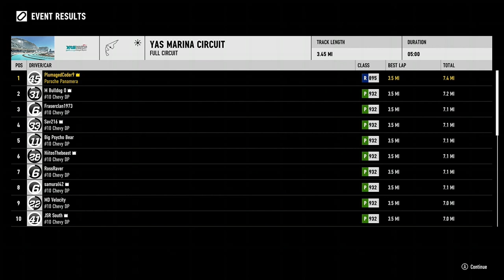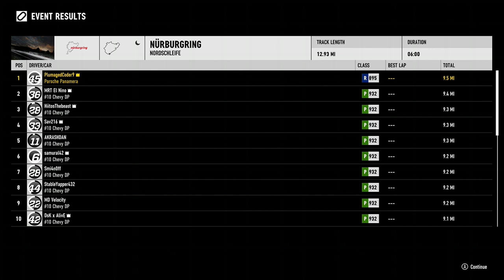Super G-I-EX Way Of The Driver - The Final Hour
00:00 Survey The Law
02:44 Ambush After Survey
08:04 Attack On Tower Of Sanctuary
12:26 Crates of Despair
15:45 Transmission
22:08 Welcome To Hell